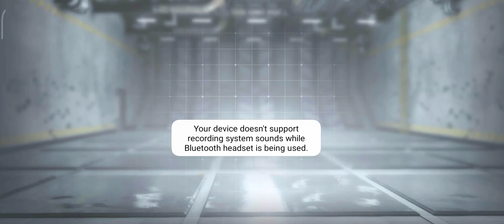31 January 2021